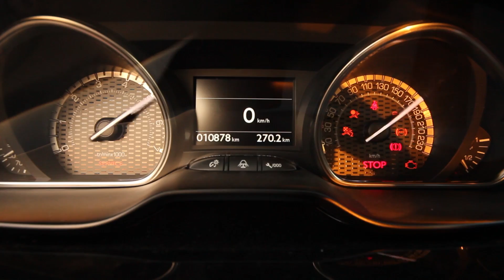Autoweb.cz: Peugeot 208 GTI (2013) - videotest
Peugeot 208 GTI (2013) - videotest.